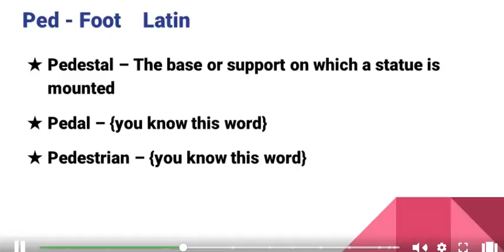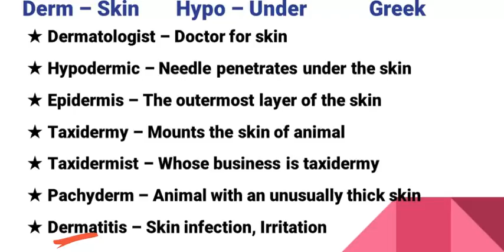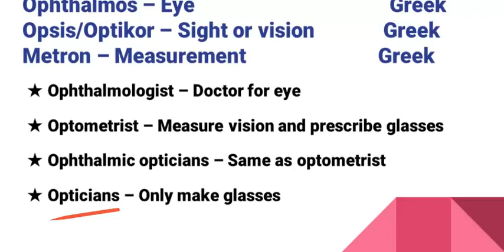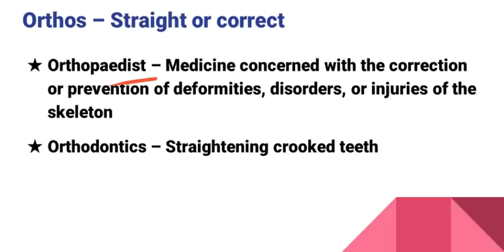Wordpower Made Easy Part 4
hello guys, we are here to provide you all the current affairs of the day. You can get daily gk updates, important questions for competititive exams, one liners current affairs questions.